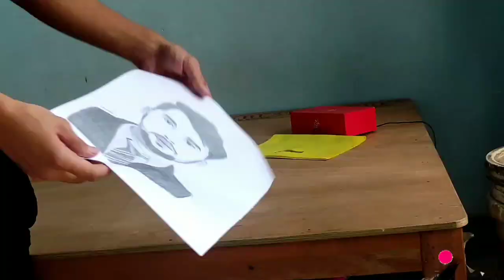The Drawing Of My Subscribers | Gifted To Him | By Dasharath Bhatt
Please watch full .

यस YOUTUBE CHANNEL मा विशेष गरी Drawing , Sketching र Paper Craft's सम्बन्धी Vedio हरु अपलोड हुनेछन् !! नयाँ Vedio हरु नियमित हेर्न र यदि तपाईंहरू पनि Drawing Sketching गर्न चाहनुहुन्छ र Beggeners हुनुहुन्छ भने Channel लाई SUBSCRIBE गरी All Notification On गर्नुहोला ताकी आगामी दिनहरूमा आउने Vedio हरु नछुटुन् ।। मलाई अन्य Online Through Connect हुनका लागि तलको लिंकमा जोडिन सक्नुहुन्छ र Sketching KO लागि मलाई Instagram I'd मा DIRECT MESSAGE गर्नुहोला , धन्यावाद!!

TAKE Love FROM DASHARATH ❤️❤️